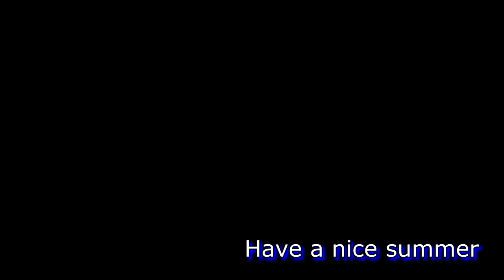Paradise Place Cottage Drone Video